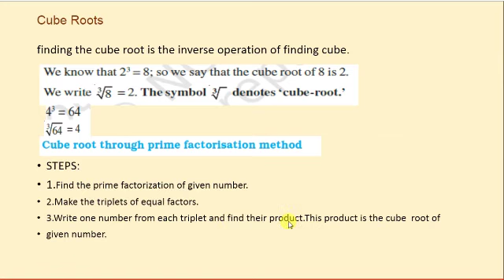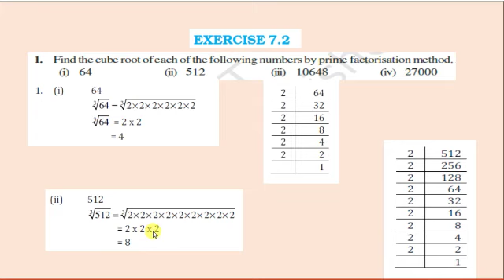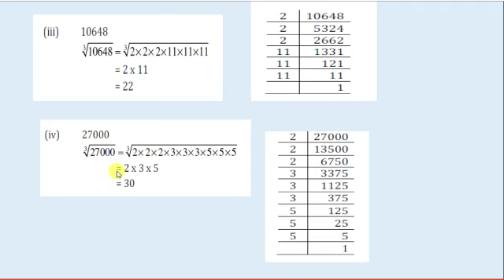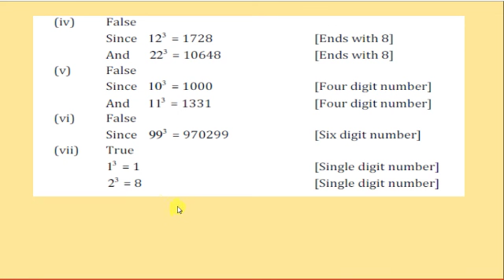VIII EX 7.2( REVISION )CUBES AND CUBE ROOT 21 Aug By....Neelam Raheja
VIII EX 7.2( REVISION )CUBES AND CUBE ROOT
21 Aug
By. Neelam Raheja